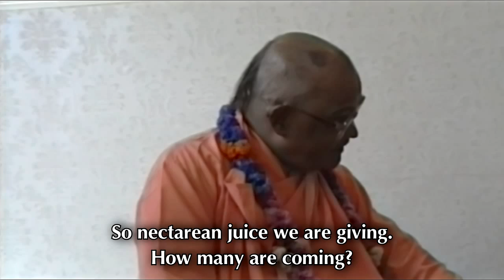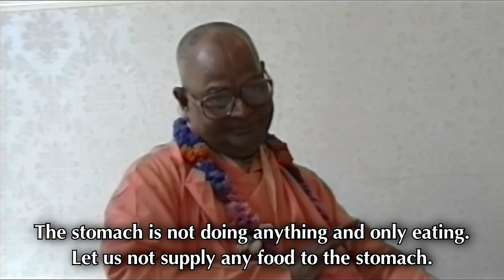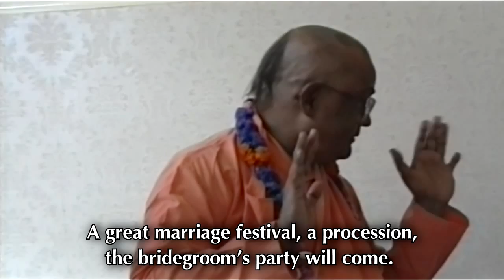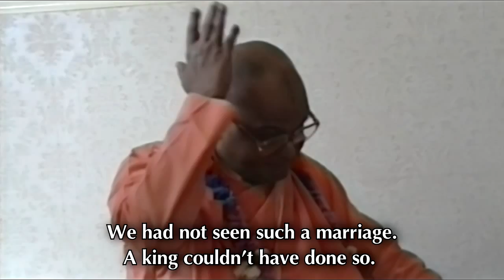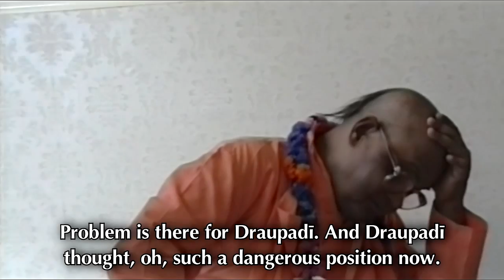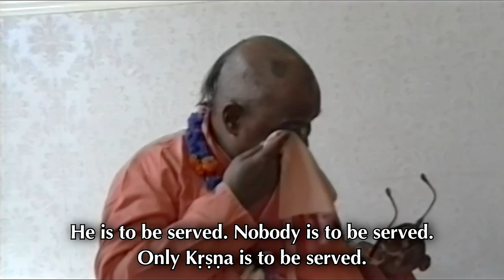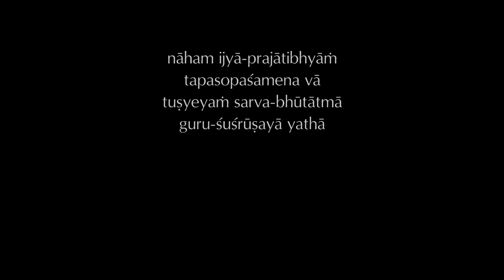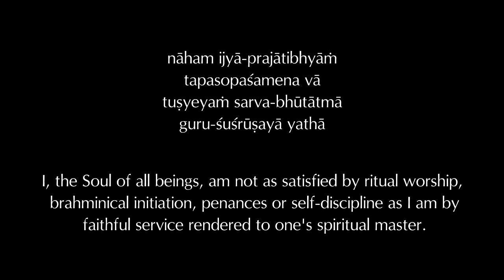If Krishna is Satisfied Everyone is Satisfied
A lecture on Srimad Bhagavatam 4.31.14 by Sri Srimad Gour Govinda Swami Maharaja. Recorded on 12th of July, 1993. Birmingham, England.